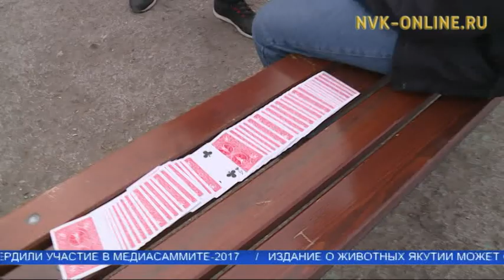Иллюзионист Алексей Гольдеров продолжает удивлять: Фокус с игральными картами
Официальный сайт NVK-ONLINE.RU -  В программе "Новый день" иллюзионист Алексей Гольдеров показывает простой, но очень удивительный фокус с игральными картами прохожим в Якутске.